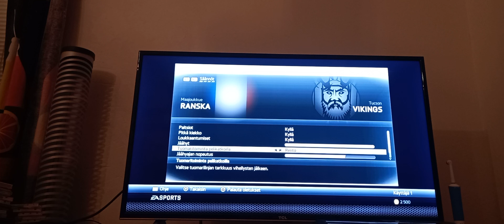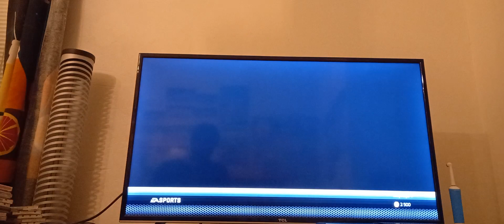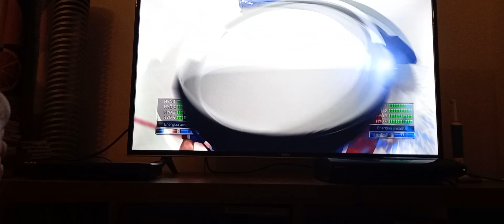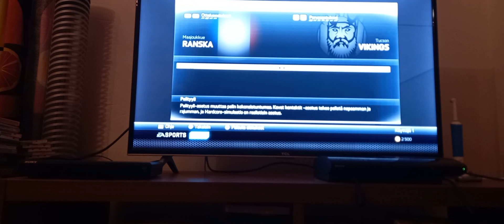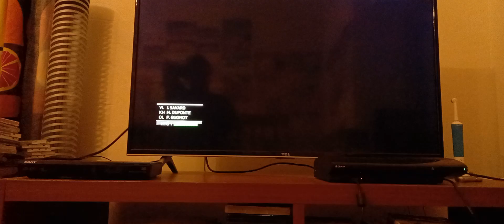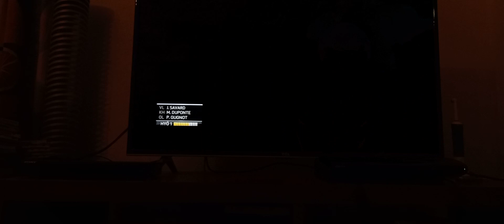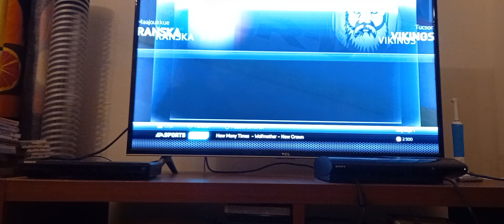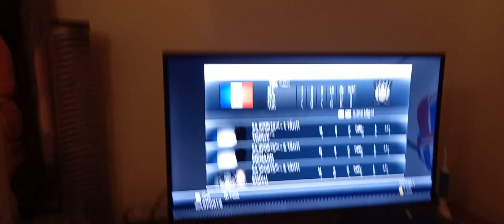ranska voitti viikingit jatkoajalla 3-2